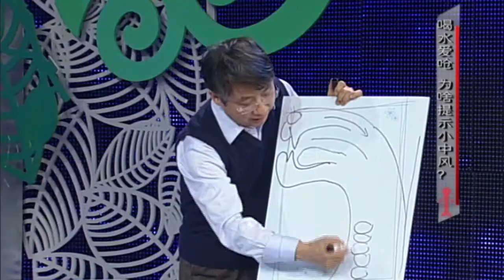健康一身轻：喝水爱呛竟与中风有关系？专家手口结合，为大家讲解